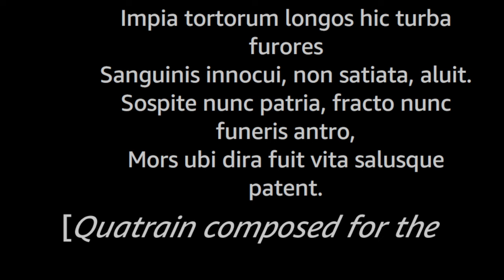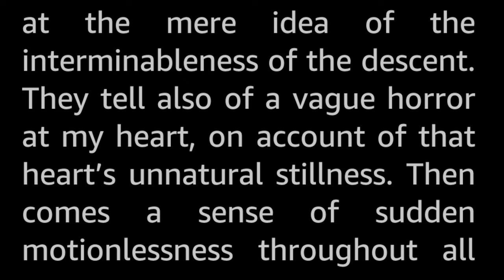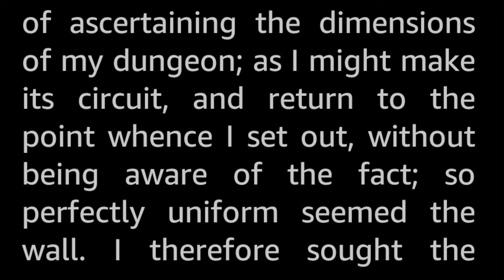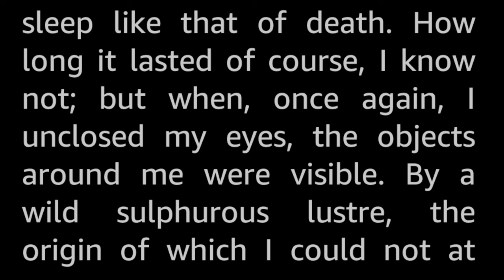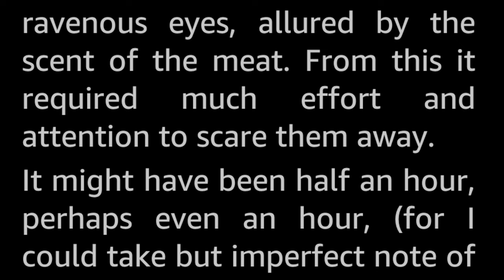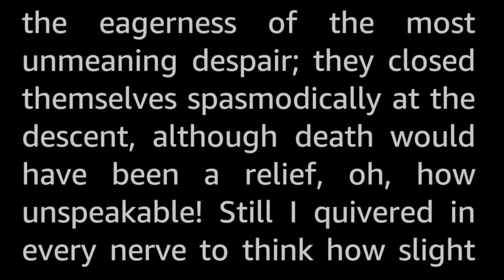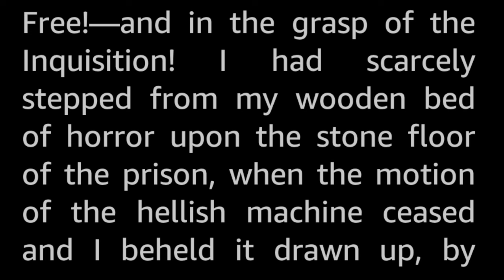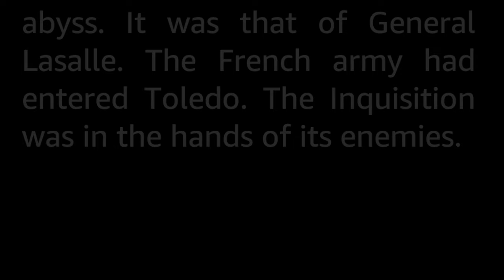The Pit and the Pendulum by Edgar Allan Poe -Vintage Horror Short Story Audiobook human sleepstory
A prisoner of the Spanish Inquisition is sentenced to death, and finds himself trapped in a pitch black dungeon, with a deep, rat-infested pit on one side, and a swinging, razor sharp pendulum descending slowly, slowly, ever so slowly upon his bound form.

Edgar Allan Poe (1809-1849) is by many considered to be the father of Horror literature, and the foremost American Gothic writer. He wrote many short stories and poems of the macabre and of mystery, most of which are celebrated to this day. Oh, Lenore!